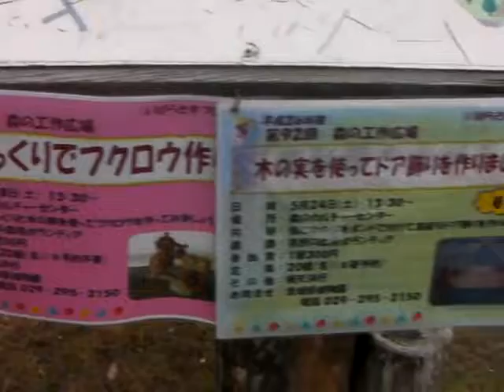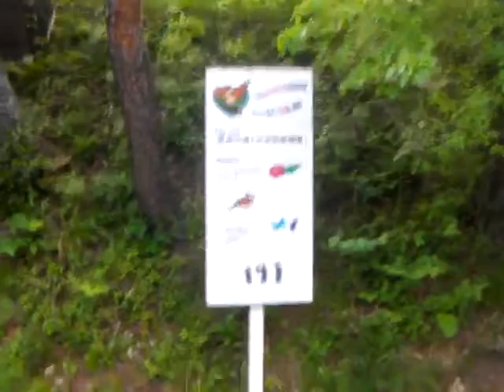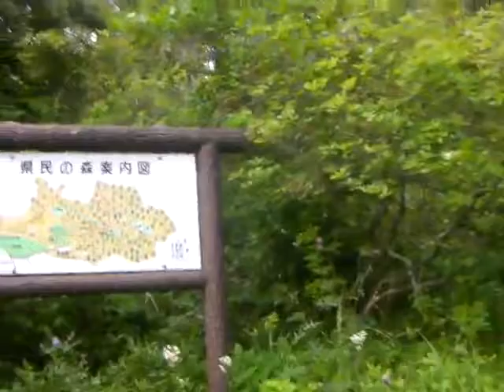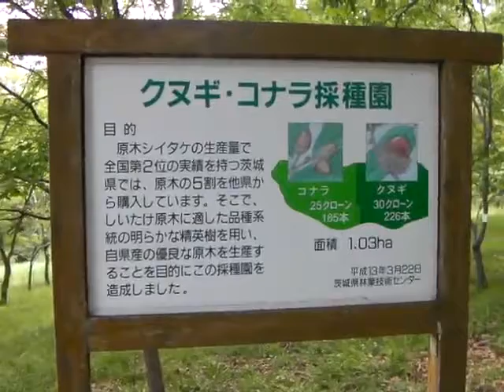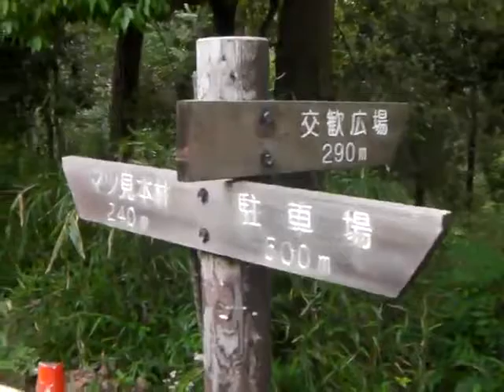野鳥観察・バードウォッチングが気軽に楽しめる、茨城県那珂市「県民の森」～茨城県植物園に隣接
県民の森エリア内には「森のカルチャーセンター」、「鳥獣センター」などがございます。適度な高低差があります。県民の森というだけあって、森林浴をするのに非常に適しています。精神的な癒しを求めたいのであれば、行ってみるといいでしょう。茨城のパワースポット。広大なアカマツの自然林があります。野鳥のバードウォッチングも楽しめます。

自然体験ツアーが開催されることも。県民の森ボランティアの方が、県民の森のゴミを拾ってくれるそうです。感謝・ありがたいですね。
みんなの力で「県民の森」が管理運営されています。

営業時間 ８時３０分～１７時、年中無休。
(１０～３月は９時～１６時３０分)